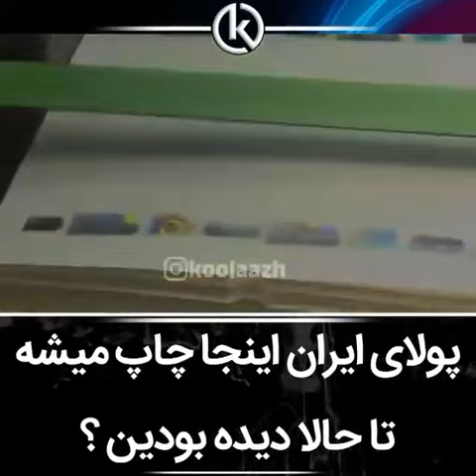اسکناس و چاپ در ایران 2019